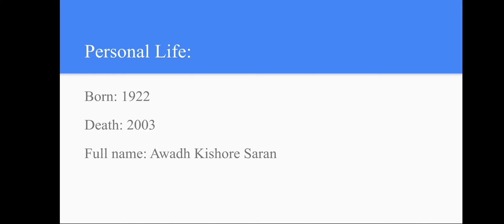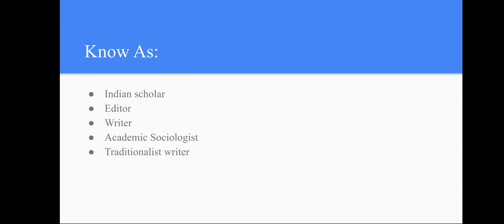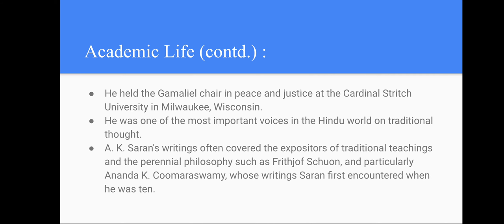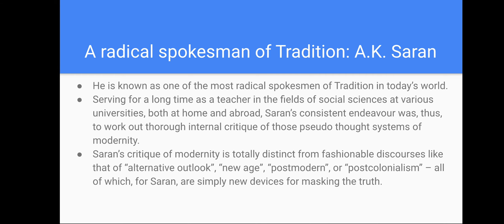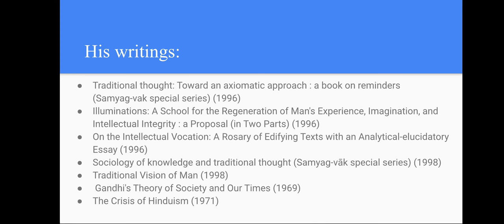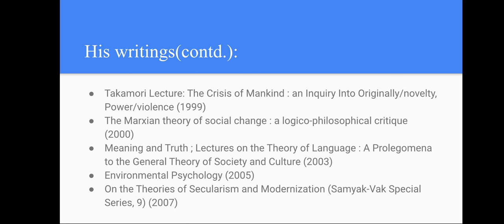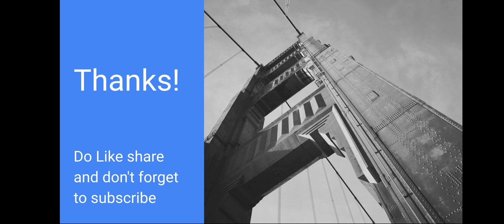A. K Saran an Indian sociologist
This video includes a brief Lifesketch about famous Indian sociologist A. K saran who devoted his life for the development of Indian sociology.